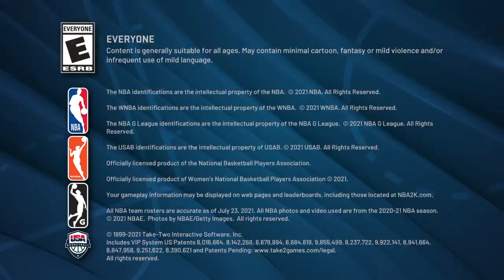NBA 2K22_20230704173926